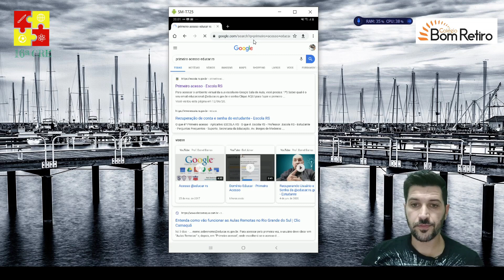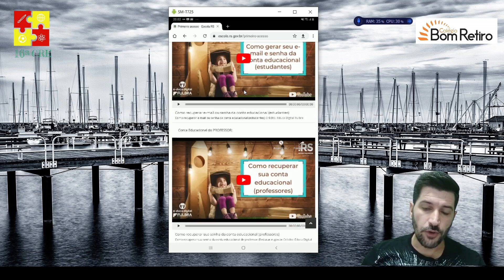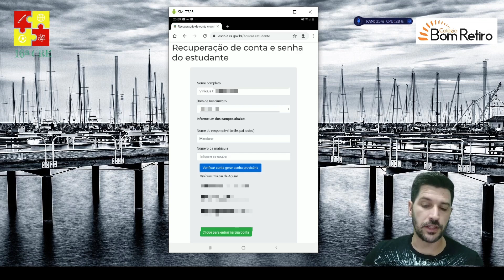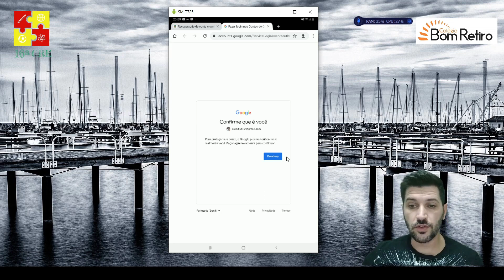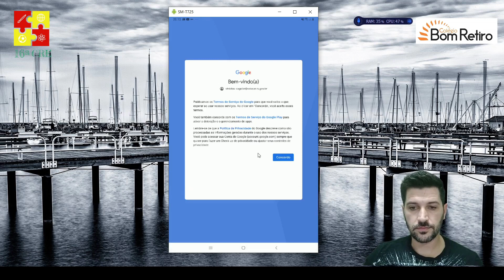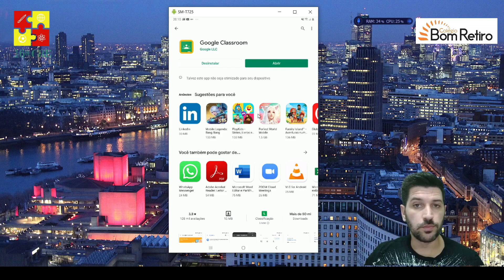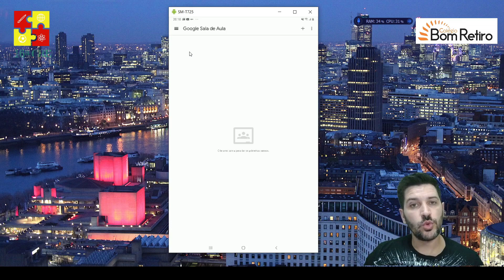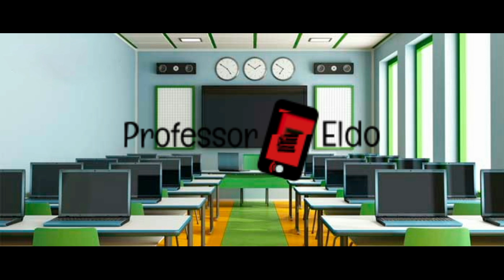[TUTORIAL]COMO FAZER O PRIMEIRO ACESSO NA CONTA @EDUCAR E NO GOOGLE SALA DE AULA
Nesse Tutorial ajudo a recuperar o email #@educar e a fazer o primeiro acesso ao GoogleClassroom para acesso as